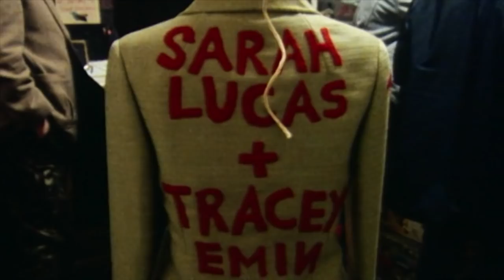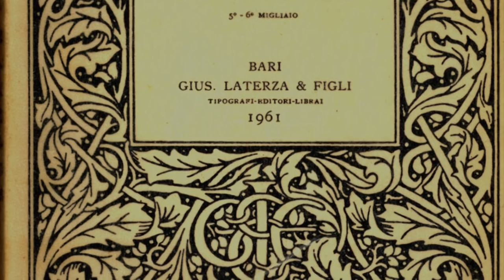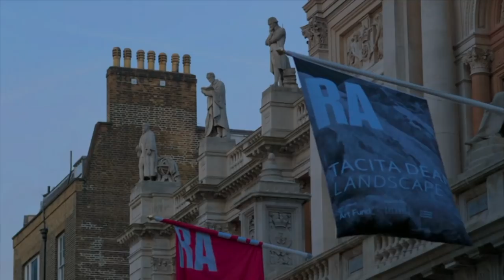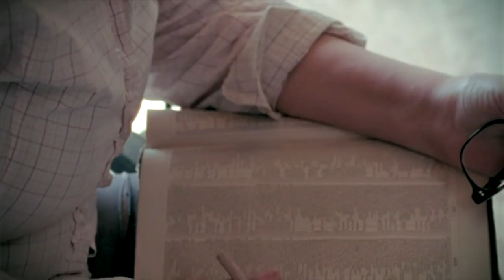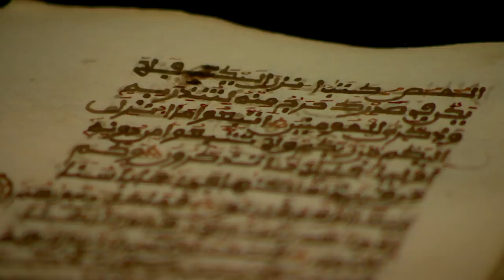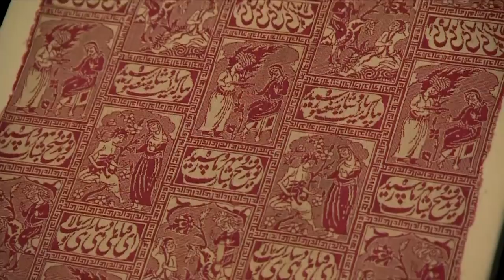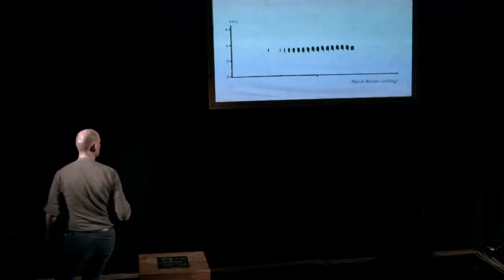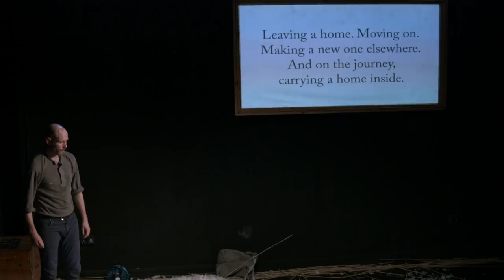تماشا: تاسیتا دین هنرمند انگلیسی، تالار جدید هنر اسلامی، نگرانی‌های محیط‌‌ زیستی بر صحنه‌ی تئاتر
در این قسمت از تماشا: تاسیتا دین و خلق هنری نو با ابزاری نه‌چندان نو/ تالار جدید هنر اسلامی در موزه‌ بریتانیا/ اضطراب‌های مهاجرت پرندگان و انسان‌ها بر صحنه تئاتر.